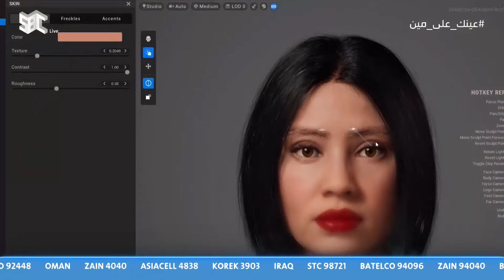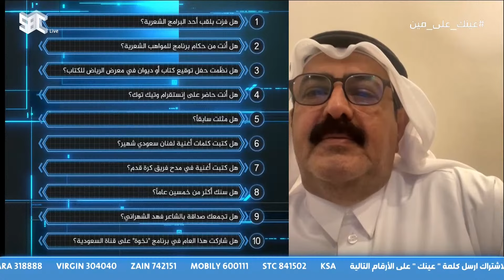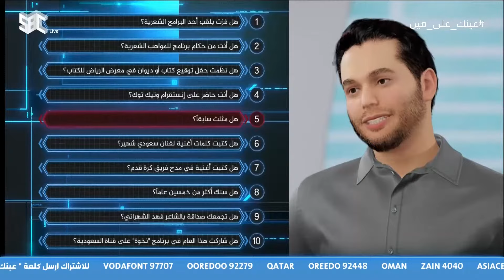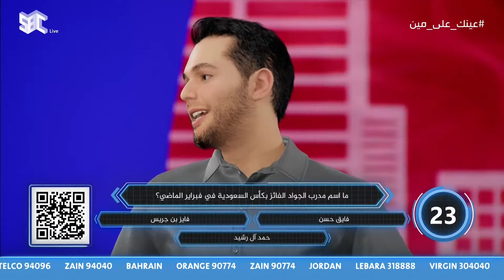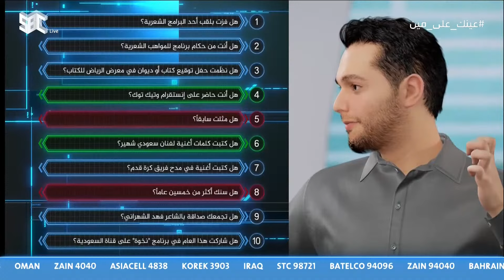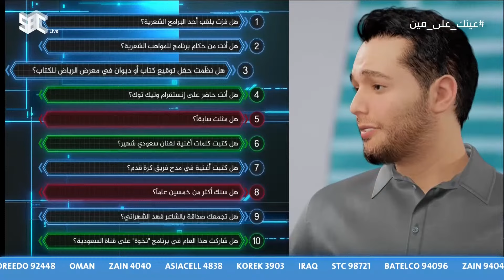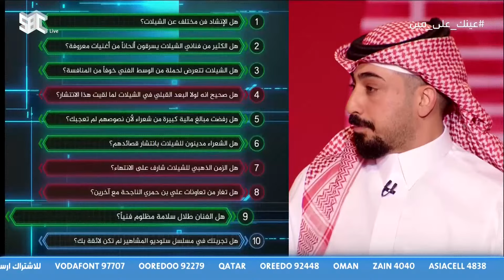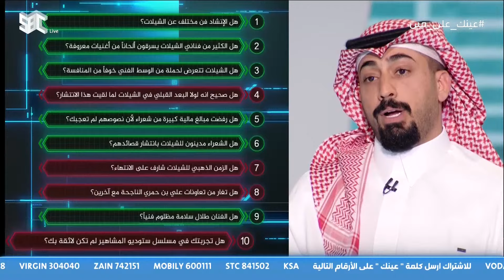عينك على مين؟ | بندر بن عوير | الحلقة 15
برنامج حواري يتسم بالتحدي حيث سيكون التحدي الذي سيشارك فيه الضيف والجمهور هو معرفة من هو المذيع الخفي؟

يُعرض الساعة 2:00 صباحًا على قناة SBC.